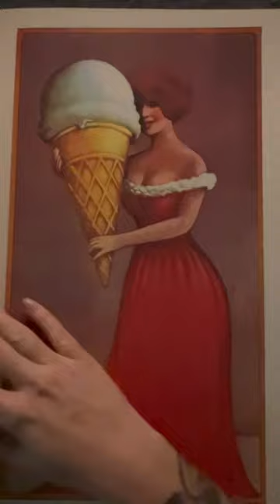Tracing Paul Davis Print from the 1970s | A Whittle ASMR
1972 Paul Davis Paintings and Posters Book tracing this awesome print of a woman and giant ice cream!